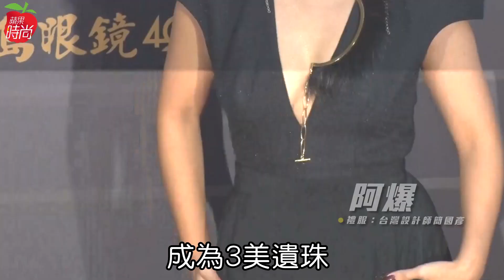金曲紅毯放榜｜9m88金縷衣贏了Ella！阿爆成最大遺珠 持修奪特別獎 | 蘋果新聞網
第31屆金曲獎星光大道10/3晚盛大登場，《蘋果新聞網》邀請實踐大學服裝設計系兼任副教授盧淑芬與名模王心恬評審，頒出7項紅毯之最，包括「第1美」9m88（湯毓綺）、「第2美」楊乃文、「第3美」陳嘉樺（Ella）、「第1帥」J. Sheon、「第2帥」黃宣、「特別獎」持修以及「紅毯遺珠獎」阿爆。